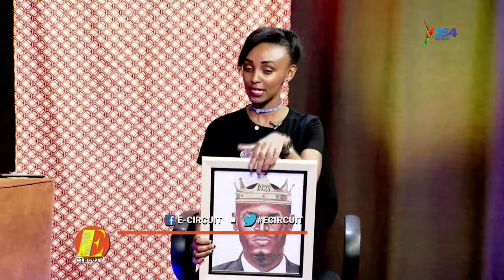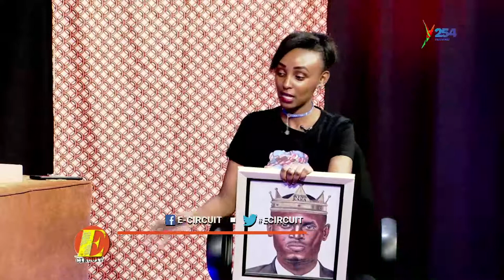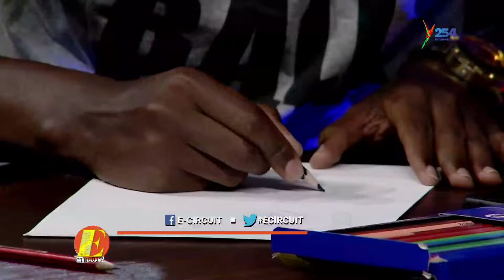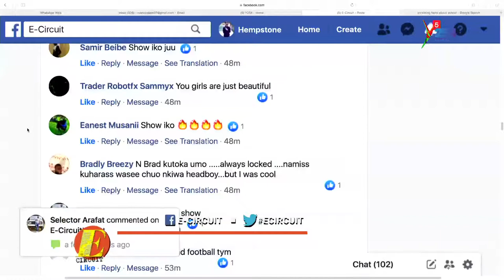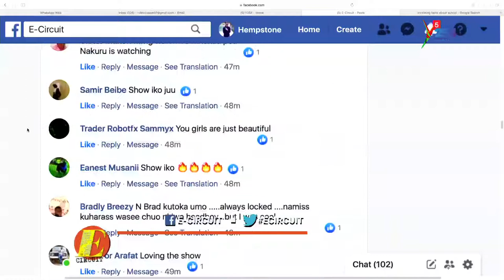Ecircuit| It takes me 4 hours to finish a design|PencilartSam